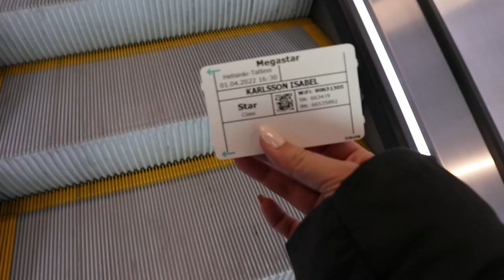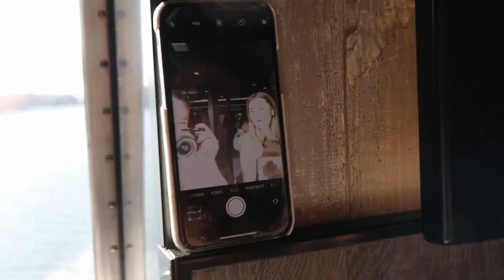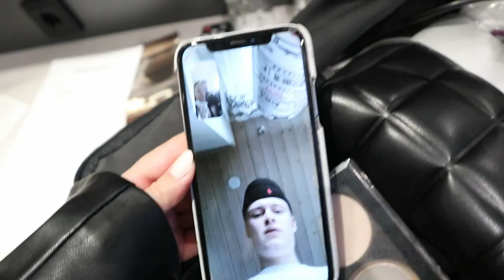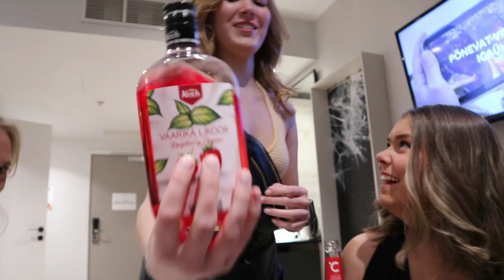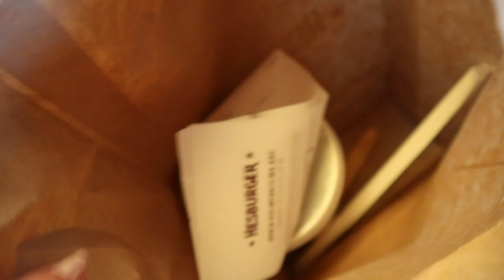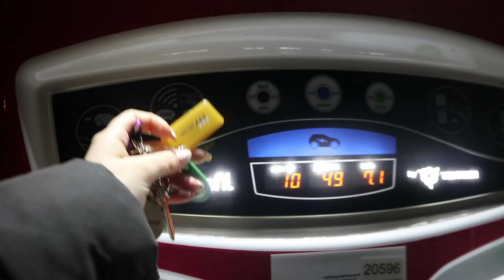ABIKRYSSNING 2022 *vi åker till Tallinn*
TACK för att ni kollat♥♥ Hoppas att ni gillade videon!